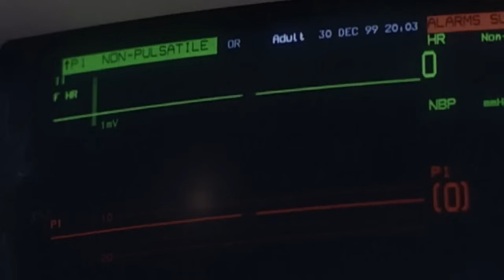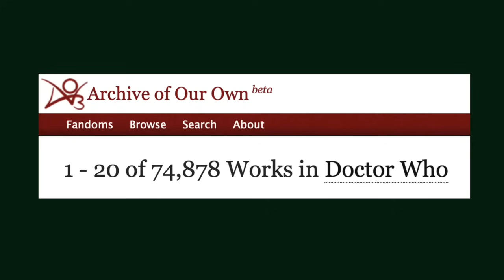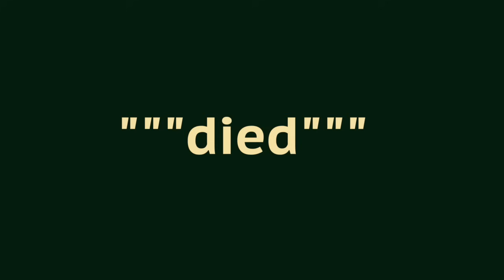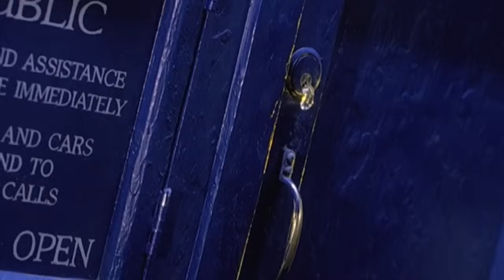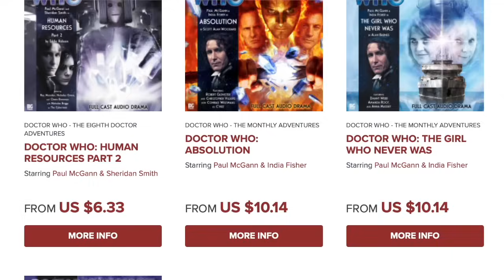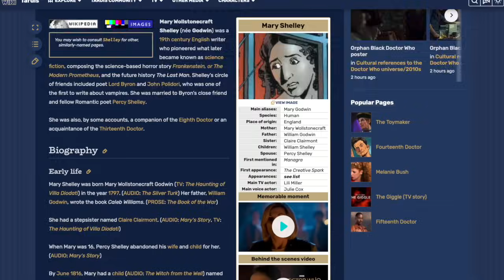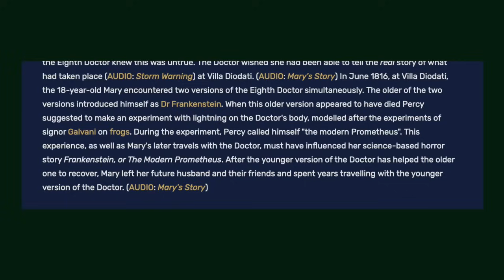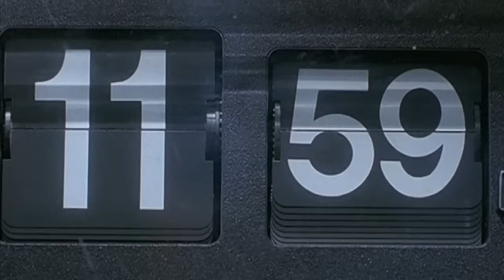Doctor Who (1996) and Franchise Storytelling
A video essay about Doctor Who (1996) AKA Doctor Who: The Movie AKA Doctor Who: Enemy Within.

David J Howe and Stephen James Walker — Doctor Who Classic Episode Guide: The TV Movie